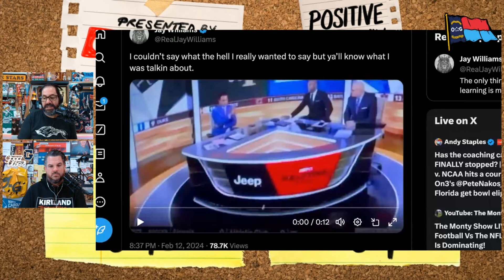March Make or Break: Can Duke Blue Devils hit title contender gear?